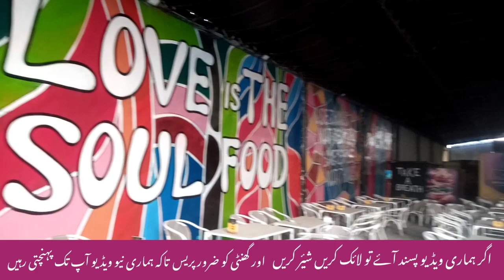Best video 3d Art work Amazing video walls paintings grafity art AnmolArts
In this channel Best Art work Best pencil scetching best Calligraphy Art best Anything drawing This channel for student teachers children & oldman any person .in this channel your God gifted Art & abililities of upgraded im this channel for anyperson dirty handwriting to improve the best handwriting & All kinds calligraphy Art improvement So watch my channel Anmol Art Academy